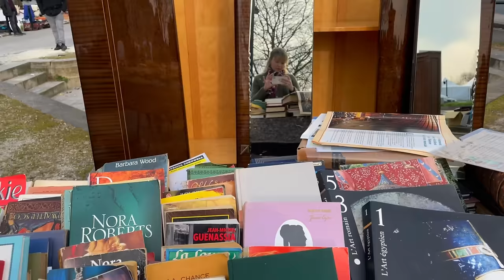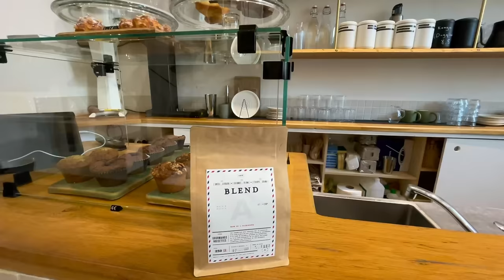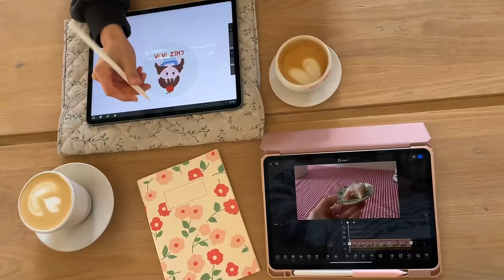Café dessin, shopping et nouvelle palette d'aquarelle 🌸🍃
Bonjour 🍃
On  se retrouve après quelques semaines d'absence !
J'ai profité du beau temps de Février pour allez dessiner au café, faire quelques emplettes trouver un nouveau blush, acheter du bon café et passer au magasin asiatique.
J'ai aussi reçu une nouvelle palette  Kuretake un véritable coup de coeur, j'ai hâte de peindre avec !

📔 Matériel :
Carnet Talens Art
Aquarelles de mon boitier : Van Gogh et White Night
Stylo Pentel
Palette Kuretake